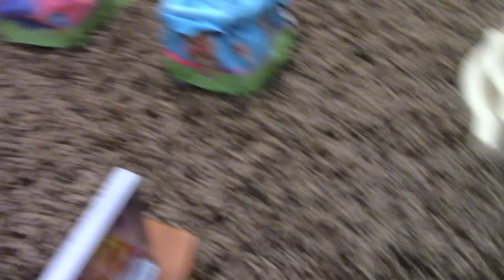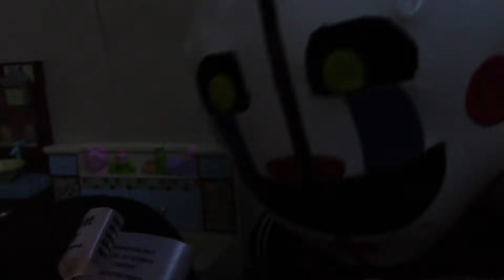FNAF Plush - The Security Puppet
Your welcome for the long video lol